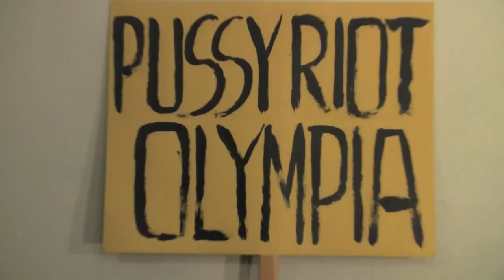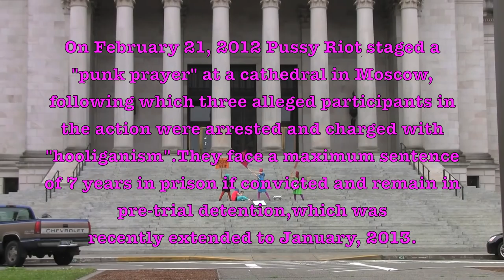Pussy-Riot-Olympia-Solidarity-hd.mov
Pussy Riot Olympia Solidarity Action to demand the immediate release of Pussy Riot Moscow. Made in Olympia, summer 2012.

STATEMENT OF INTENT BY PUSSY RIOT OLYMPIA:

"Pussy Riot has to keep on expanding. That's one of the reasons we choose to always wear balaclavas—new members can join the bunch and it does not really matter who takes part in the next act—there can be three of us or eight, like in our last gig on the Red Square, or even 15. Pussy Riot is a pulsating and growing body. Do you know anyone who wants to come to Moscow, play illegal concerts, and help us fight Putin and Russian chauvinists? Or maybe they could start their own local Pussy Riot, if Russia is too cold and too far."-

Garadzha, Pussy Riot

As with every story there is how we want the world to know the story and then what really happened. In this story you will get both because there are many people telling it. Some of the members of Pussy Riot Olympia were trying to show support for Pussy Riot Moscow by carrying on what we saw them actually doing, disrupting public space to create dialogue about relevant political and cultural issues.

We looked at what resources we had and made a plan. Some of us knew we could get the controls of the projection booth and lights at a local cinema. We disrupted a matinee screening (a poorly attended screening as you can see in the video) by rigging the fire shutter on the projector to stop functioning such that when we shut off the projector the image burned on screen. (at a planned moment during the manipulative film) Then we hit the lights, rushed the stage, switched over to the cinema's video projector and sound system to play our song and slide show, gave it all we had for two minutes and left the small audience to wonder what happened. We had a few cameras so we filmed the scenes leading up to and just after the action. Then some of us went up to the state capitol building and took over the steps for an impromptu demo that lasted about three minutes. At the end of the video you can see a state patrolman walking out of the building with his lunchbox trying his best to ignore the weird spectacle happening...and probably hoping he didn't get called back to work to diffuse the situation.

In the cinema action we are also deliberately protesting the random mass killing that happened recently in a cinema in the US. These killings have become increasingly regular and are fed by the culture of violence and hate that is the norm in consumerist  feeding frenzies and especially the cinema. We love the cinema. Free the Cinema! Free Pussy Riot!

Start yr own Pussy Riot chapter now.

We have nothing to worry about, because if the repressive Putinist police crooks throw one of us in prison, five, ten fifteen or more girls will put on colorful balaclavas and continue the fight against their symbols of power

-Kot, Pussy Riot

Pussy Riot song lyrics:

CHORUS:
PUSSY RIOT- I WANNA RIOT
PUSSY RIOT- I WANNA RIOT OF MY OWN (X2)

RUSSIANS GOT A LOT OF PROBLEMS
BUT THEY KNOW HOW TO BREAK SOME EGGS!
AMERICANS SIT ON THE INTERNET
WHERE THEY LEARN HOW TO BE TAME!

AND EVERYBODY'S DOING JUST WHAT THEY'RE SUPPOSED TO

AND NOBODY WANTS TO GOT TO JAIL!

(CHORUS)

ALL THE POWER IS IN THE HANDS OF THE PEOPLE RICH ENOUGH TO BUY IT
WHILE WE WALK THE STREETS...

LET'S HAVE A PUSSY RIOT!

(CHORUS)

ARE YOU TAKING ORDERS OR ARE YOU TAKING OVER?
ARE YOU MOVING BACKWARDS OR ARE YOU  MOVING FORWARD?

(CHORUS)
END

Pussy Riot is an anonymous anti-authoritarian feminist collective
that stages unsanctioned concerts as a means of political protest.
They formed in Moscow in September 2011 in response to Vladimir
Putin's decision to run for re-election.

On February 21, 2012 Pussy Riot staged a "punk prayer" at a cathedral in Moscow, following which three alleged participants in the action were arrested and charged with "hooliganism". They face a maximum sentence of 7 years in prison if convicted and remain in pre-trial detention, which was recently extended to January 2013.

Nadezhda Tolokonnikova, Yekaterina Samutsevich and Maria Alekhina are political prisoners. Amnesty International calls for their immediate release. Solidarity actions are happening around the globe.